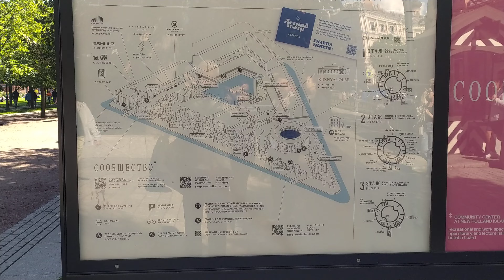Leningrad (St.Petersburg), New Holland Island - a cultural park, an entertainment center Fragment 3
New Holland Island - a cultural park, an entertainment center
Ленинград - лучший город планеты (временно Санкт-Петербург)! Остров Новая Голландия - парк культуры, развлекательный  центр
Фрагмент 3

Leningrad is the best city on the planet!

Ленинград - лучший город планеты!

Hooray! We are in Leningrad again (temporarily St. Petersburg)

no scandals, fights or porn. Ordinary life of ordinary people.

Никаких скандалов, драк и порно. Обычная жизнь обычных людей.
Ура! Мы снова в Ленинграде (временно Санкт-Петербург) Крюков канал. Лето. Солнце. Девушки.

- авторское чтение стихов Н. Гульнев